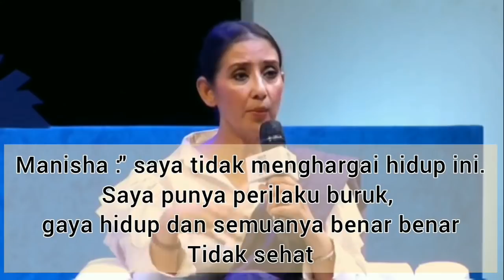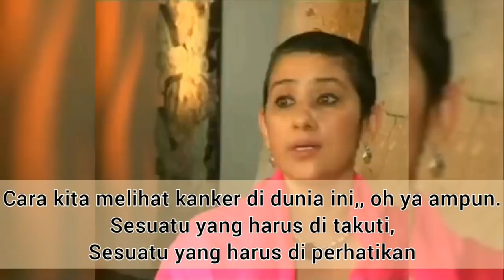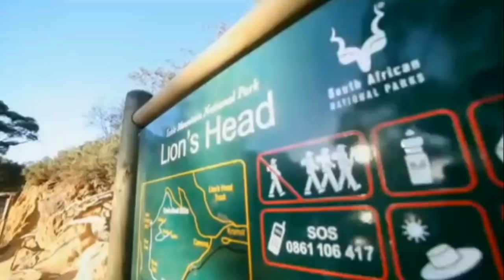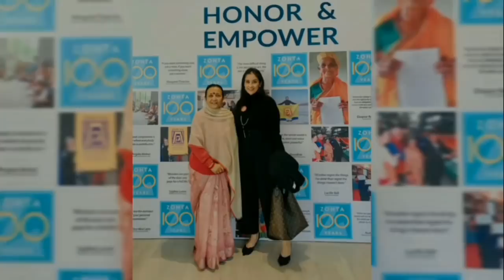PENGAKUAN MANISHA KOIRALA, SEPERTI INI KAH IA DI MASA LALU?